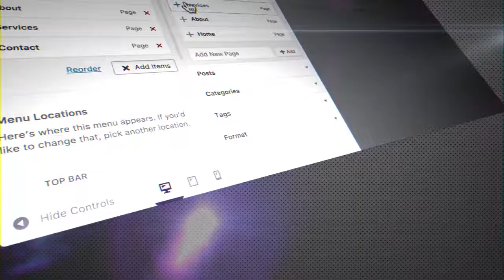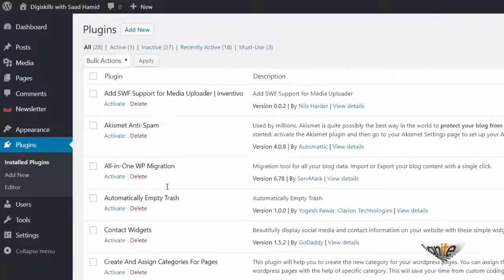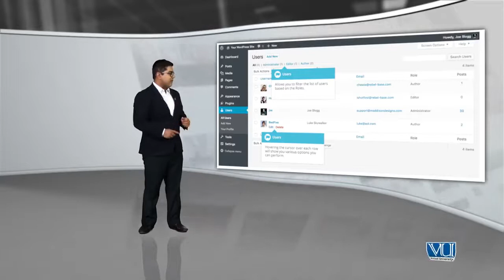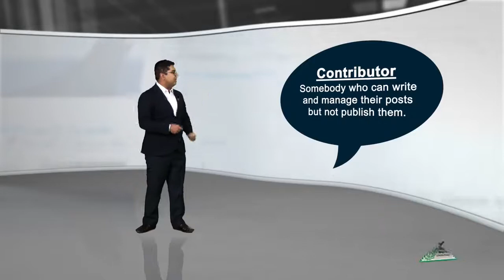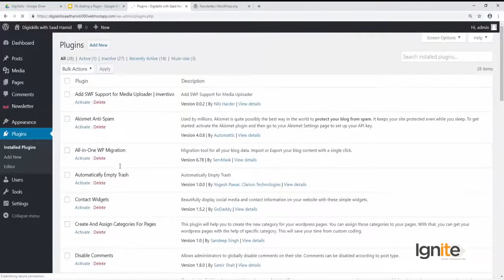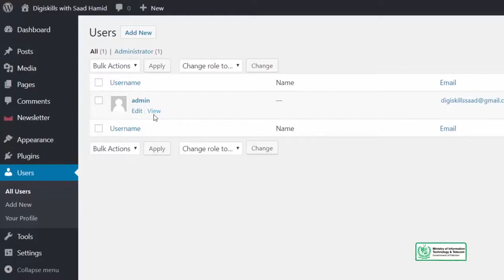71 - Users - WordPress in Urdu Hindi by DigiSkills